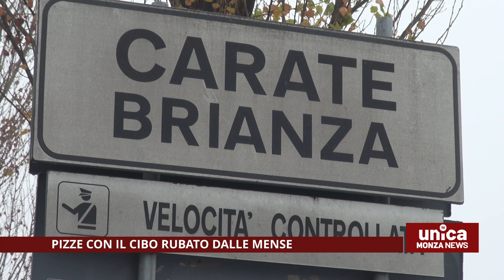Pizze con il cibo rubato dalle mense